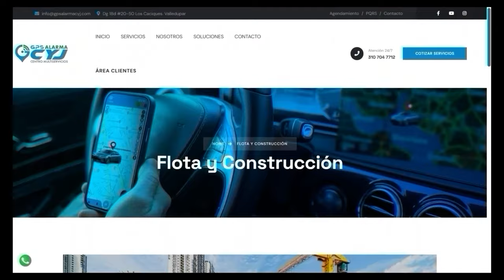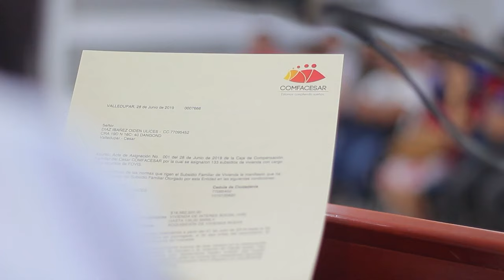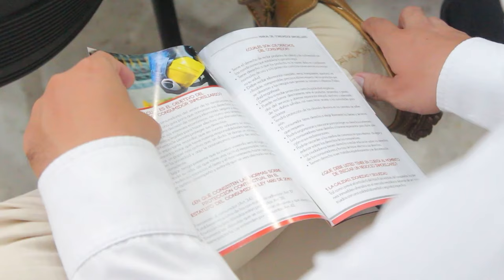CNC NOTICIAS VALLEDUPAR EMISIÓN CENTRAL 30 AGOSTO 2024